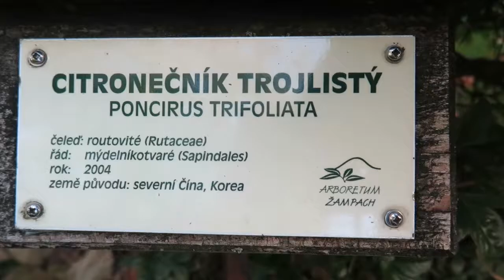Poncirus trifoliata citronečník trojlistý